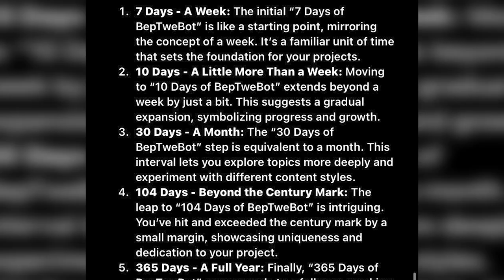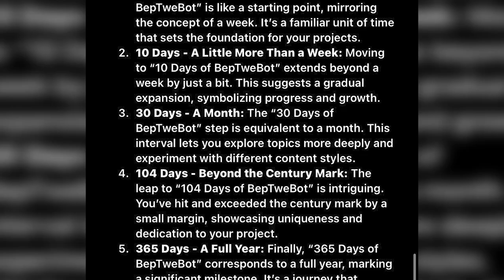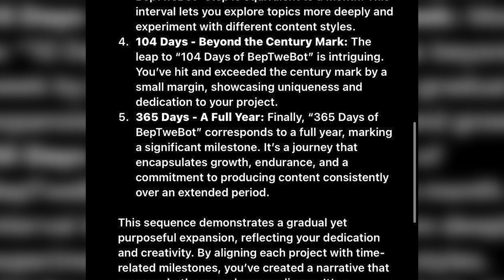Let's Talk About 365 Days of BepTweBot, No Seriously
I talked with some of the most important people in my life about this in-depth and I have their support, it doesn't feel real to say this but I think we are working on 365 now! Let's hope and pray! Come on guys!!! AHHHHHHHHHHHHHHHHHHHHHHH.

Update June 29, 2024: 365 might not ever happen, I haven’t started on it but I do have a different idea for a different project. 365 might not ever happen… or if it does, itll be later. I’ll need a team of editors and tons of time. Love! 🩵
Let's go for 5 LIKES! LOL!